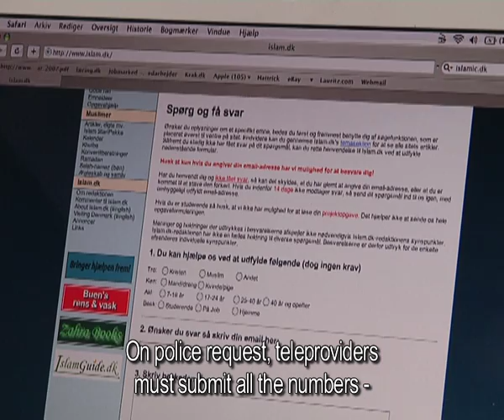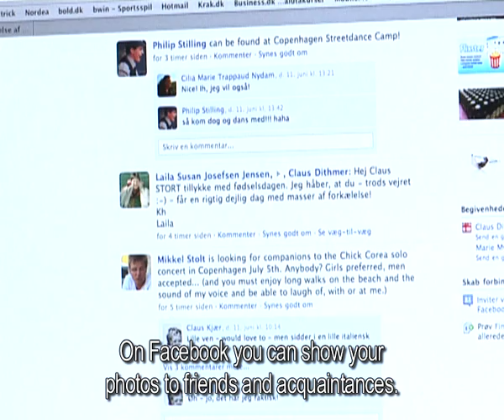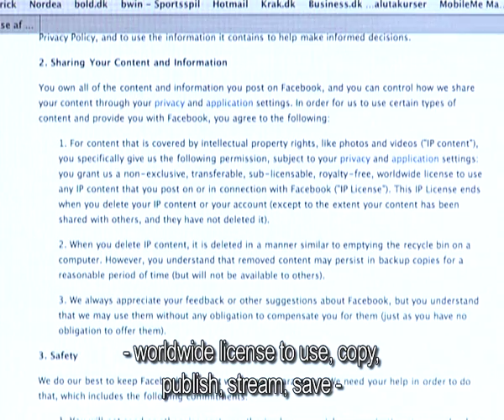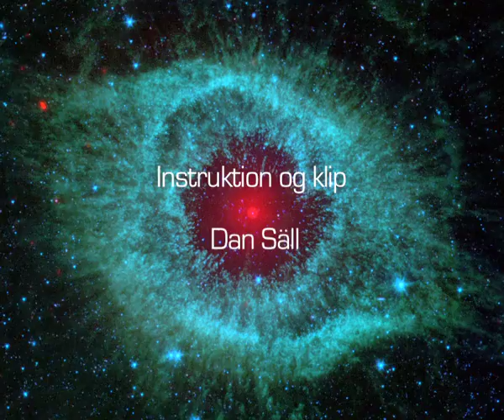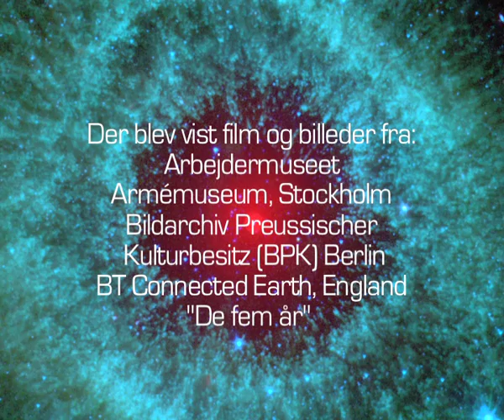Overvåget 5/5: Overvågning i dag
Produceret for Post & Tele Museum af Copenhagen Film Company